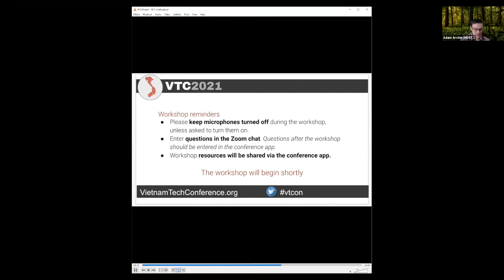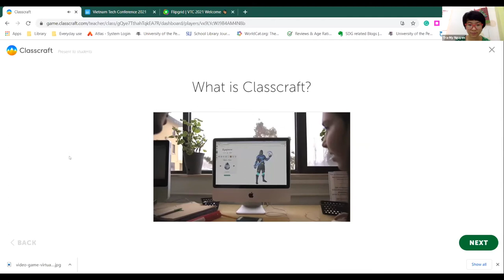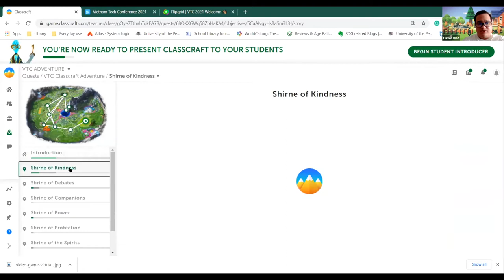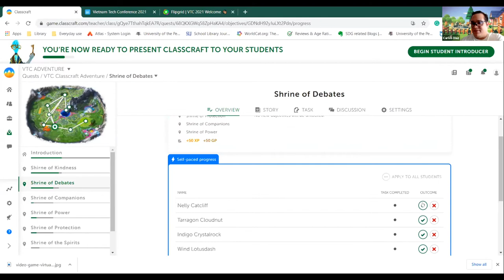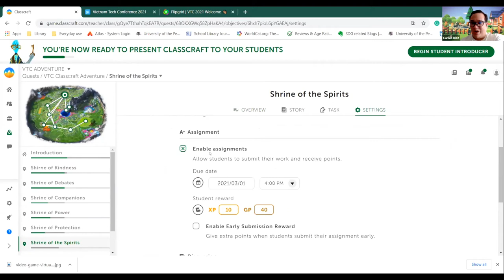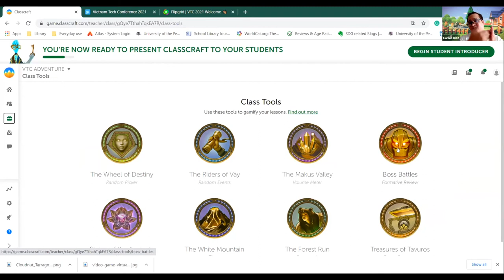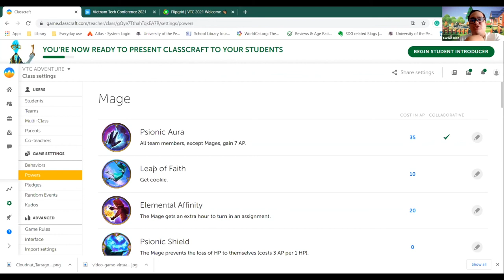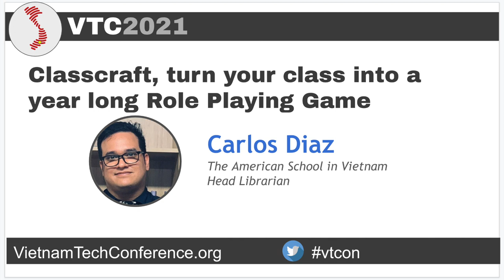Classcraft, turn your class into a year long Role Playing Game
Presenters: Carlos Diaz
Classcraft, turn your class into a year-long Role Playing Game: Experience the Gamified LMS Classcraft, which helps you turn your class into a fantasy Role-Playing Game of the likes of Dungeons and Dragons. Learn from an experienced game-based teacher the tips and tricks, and mistakes to avoid to use Classcraft to the fullest and boost your classroom engagement.